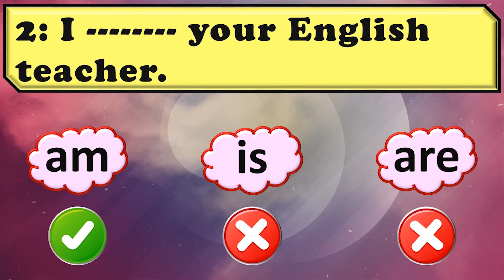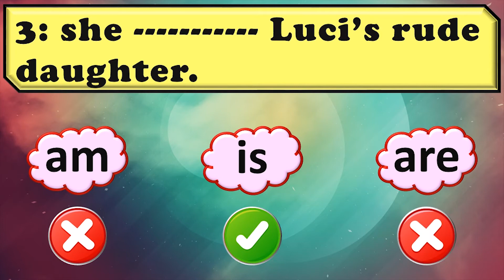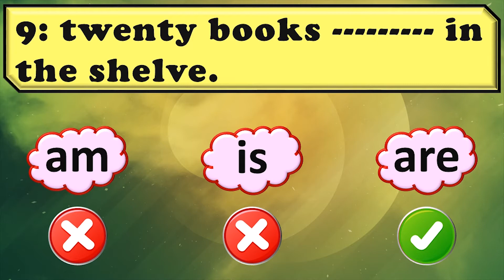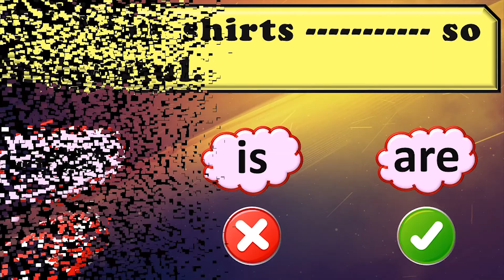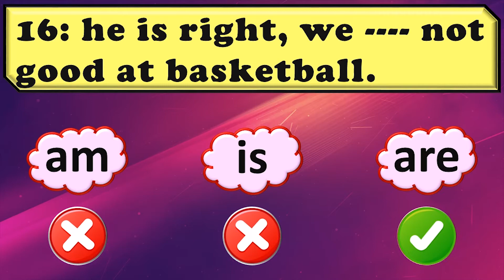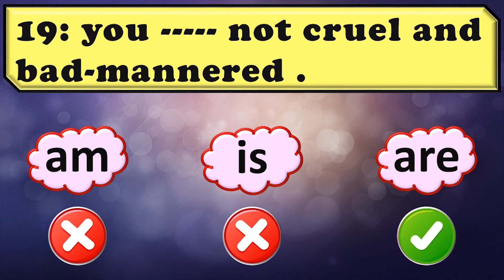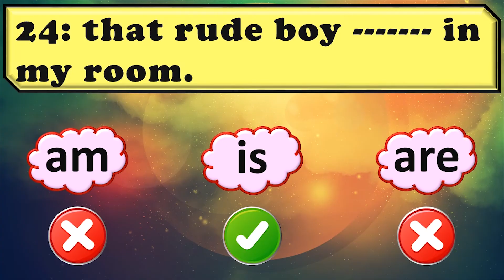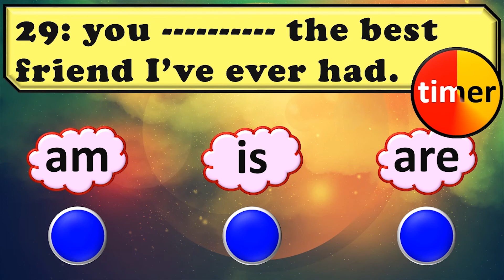English exercises-to be exercises level A part 2:elementary grammar exercise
this is the collection of exercises in 6 levels(A,B,C,D,E,F) and each level has 20 parts.

in this level we try to learn:
1) when we should use am,is and are.
2) don't use am, is and are instead.
3) usage to be verbs in simple Sentence.

why we should learn this level?
This level is the permission to enter the topics of simple present, simple past, simple future, present continuous and past continuous .
If you master this level well, you will no longer have difficulty understanding other topics.
this level has 20 parts,it's  for Beginner to advanced English learners.

part1 to part10 is for beginners, part11 to part 15 for pre-intermediate and part16 part20 for  intermediates and advance learners.

you can download this part pdf by: coming soon